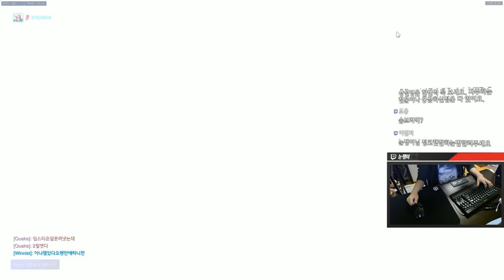[오버워치] 공격수비 구분안하는 31킬 딜금 정크랫 | 눈쟁이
161221 아누비스만 나와라

■장비■
키보드 : 커세어 K65
마우스 : 로지텍 G900
컴퓨터 : 비싼거
모니터 : 잘보이는거
마우스감도 : 내손에맞게